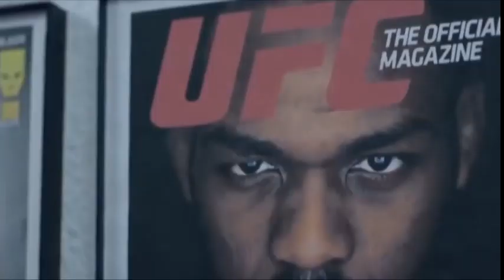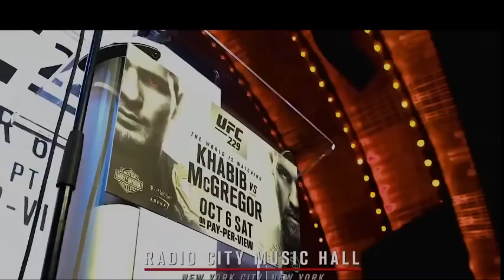ДАХШААТ! ХАБИБ ВА ТОНИ ЖАНГИ ХЕЧ ҚАЧОН БУЛМАЙДИ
TELEGRAMDIGI KANALIM:
(барча жанглар👇)